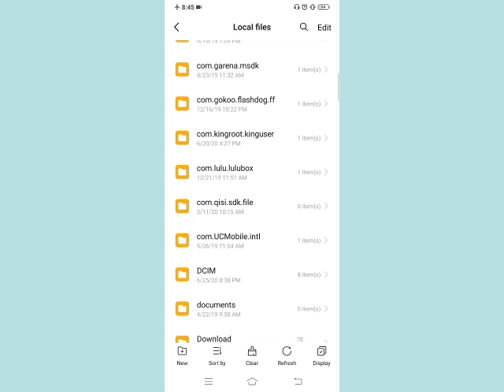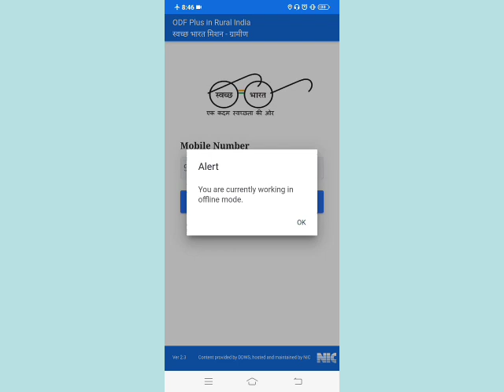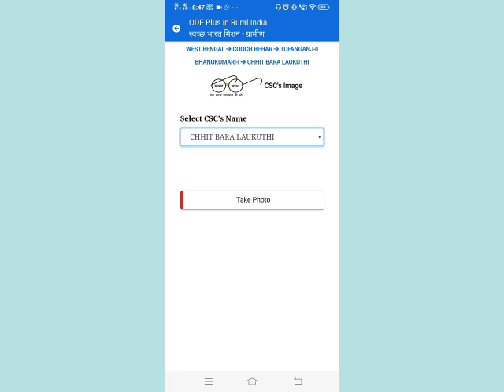ODF + APP Installation and Tutorial Video for VRPs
ODF + APP Installation and Tutorial Video for VRPs. for CSC Image Geo tag.